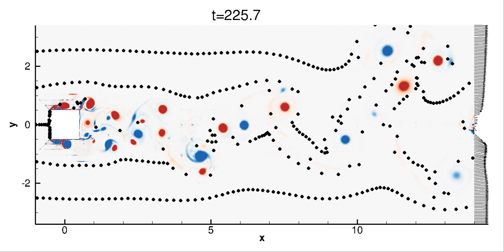Square Cylinder CFD Re=10000